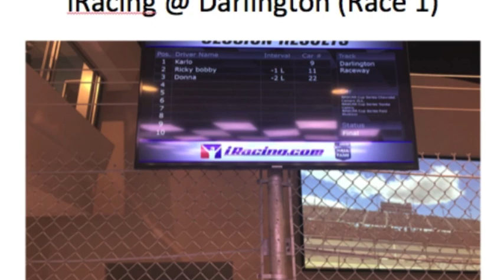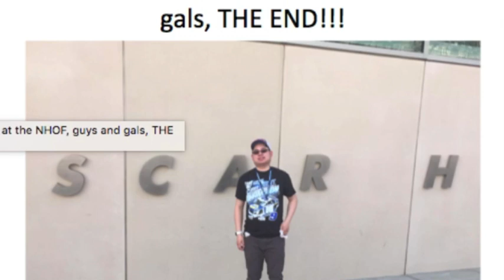NASCAR Hall of Fame Trip to Charlotte (Part 3)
Welcome fellow YouTube subscribers as I got a chance to go inside the NASCAR Hall of Fame at Charlotte for the very first time.  It was quite amazing to see how many artifacts and exhibits that I got to see at the museum.  Who knows whether or not I might go back here again.

WhatiFRacing
RealRadman
WindVow8820

Photo Credits (Thumbnail):  NHOF Logo (charlotteonthecheap.com)